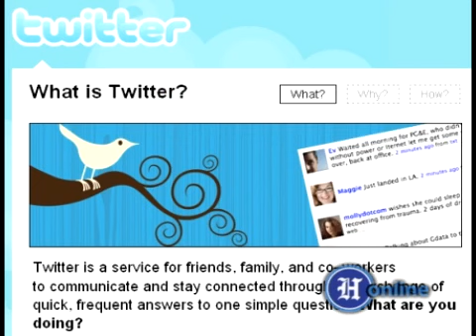Pyle to be sworn-in, Pence talks health care, DOC gets green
Today, Gov. Mitch Daniels will be in town today for the swearing-in of Rudy Pyle as Madison Circuit Court Judge at 10:30 a.m. at the Madison County Government Center. Rep. Mike Pence will talk health care with senior citizens at Longfellow Plaza, 319 E 12th St., at 2:30 p.m. And the Indiana Department of Correction has unveiled a new green initiative.